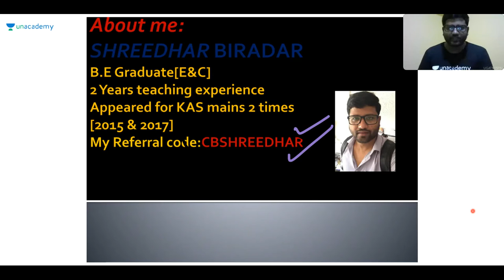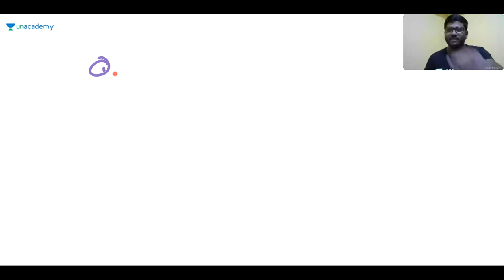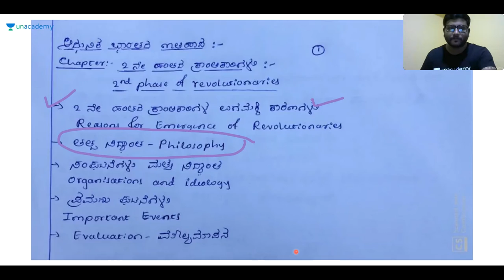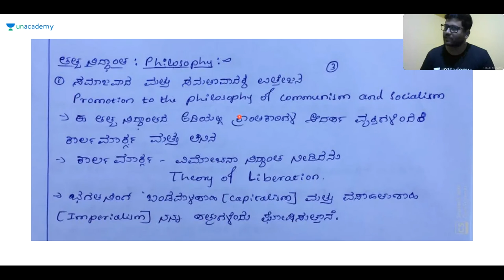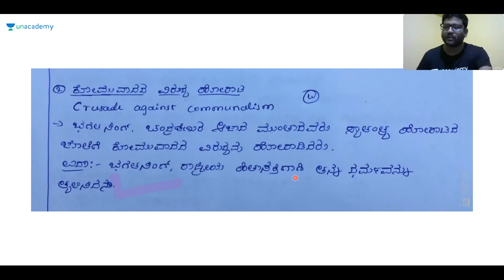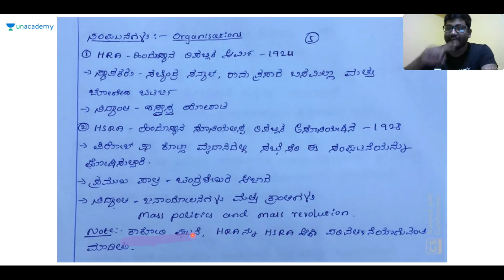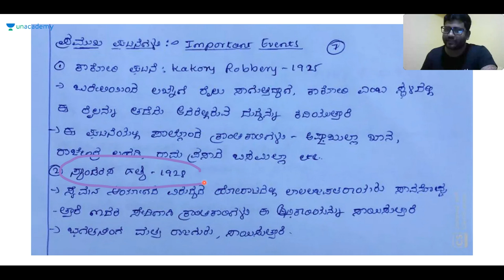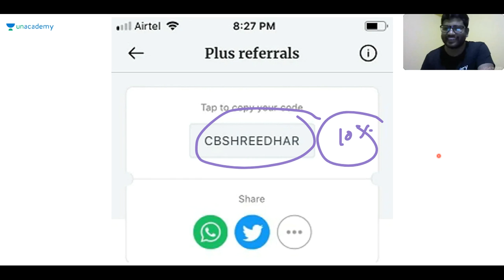Discussion on Modern history of india | KPSC / SDA / FDA / PSI / KAS | Shreedhar B